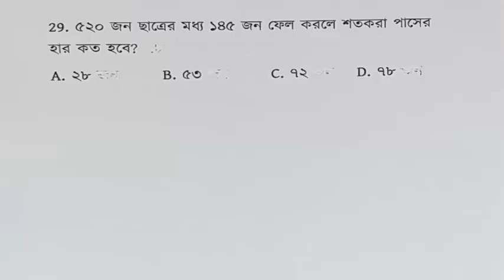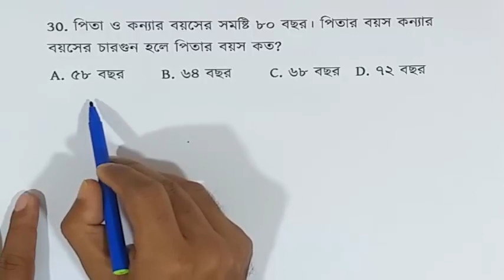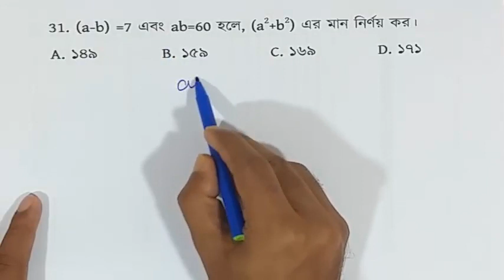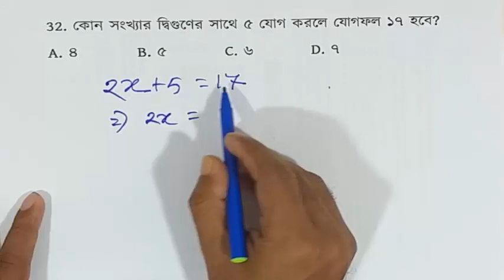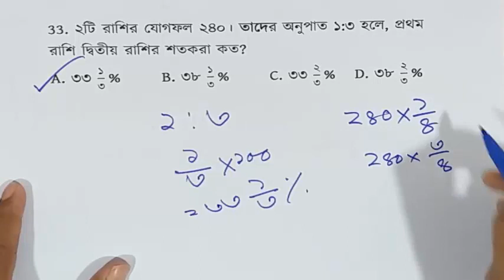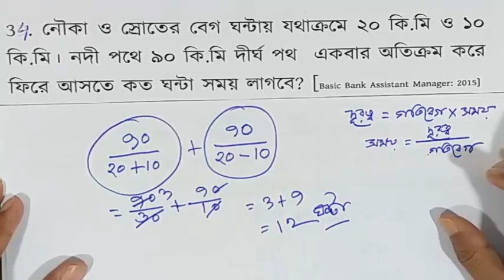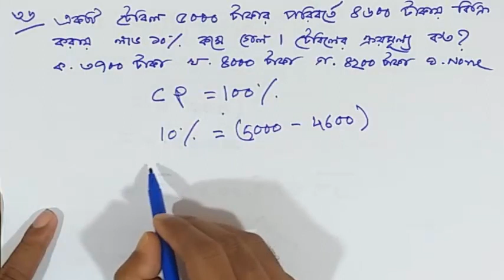(Part-15) NSI (Junior Field Officer) Exam Final suggestion/preparation-2019.MATH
NSI (Junior Field Officer) Exam Final suggestion/preparation-2019

You can get support in the various fields:

1. Bank Job Preparation.
2. BCS and other PSC exam preparation.
3. Primary recruitment exam preparation.
4. NTRCA preparation.
5. Other job preparation.
6. University Admission preparation.
7.Admission preparation for EMBA(FBS), MBA(IBA), MBA(BUP), JU and other Universities.